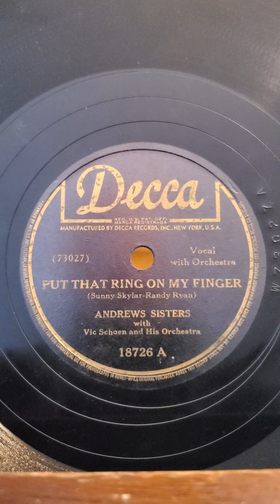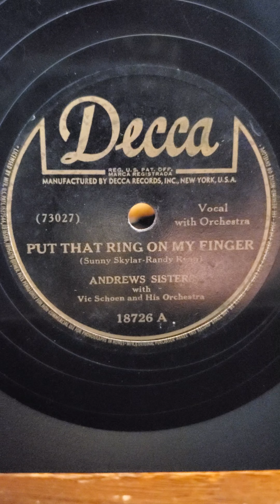Put That Ring on my Finger - Andrews Sisters Decca Records #18726